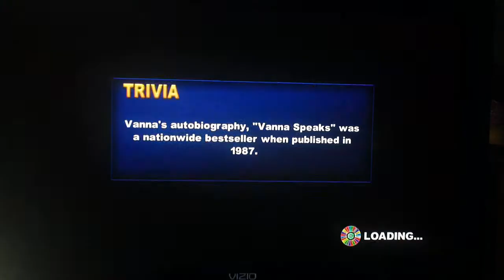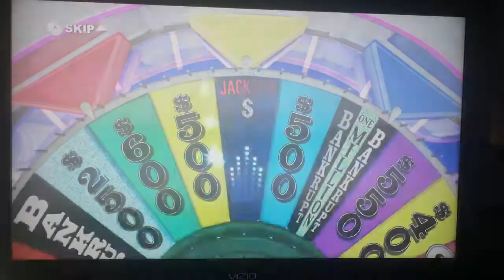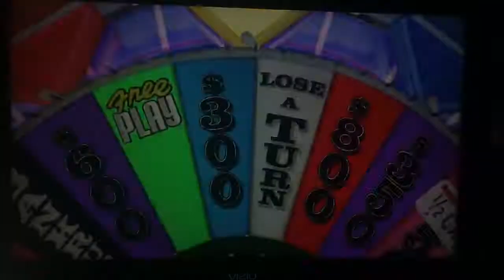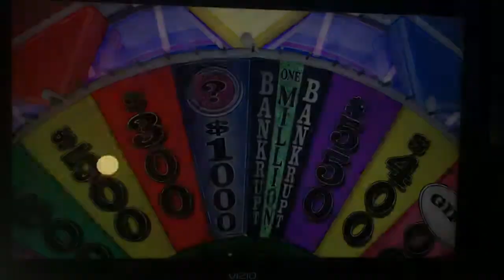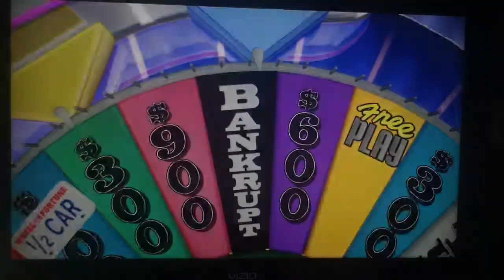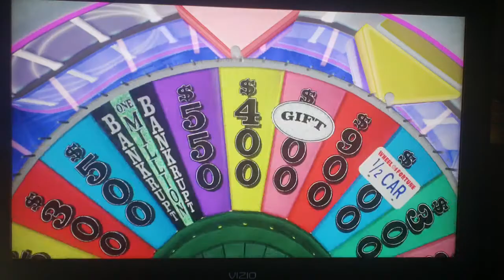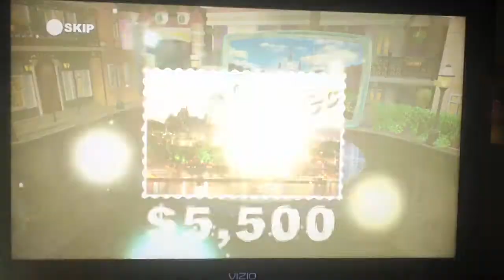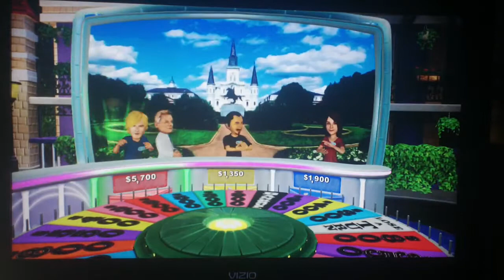Wheel Of Fortune Wii U 2nd Run Game 35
It is time for my 35th game of the 2nd Run of Wheel Of Fortune for the Wii U. I am off to a rocky start, with the computers taking the lead. Will I bounce back, take the game, and go to the bonus round? Watch to find out and I hope you like the game and I will see you in my next video soon. :)